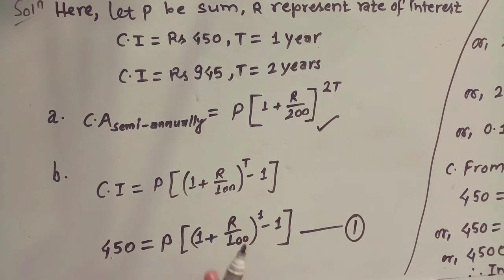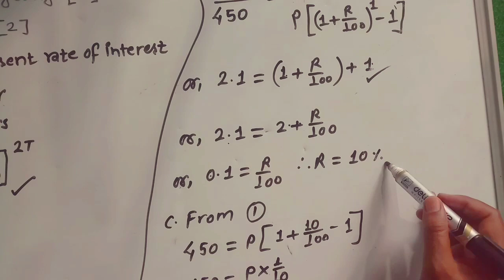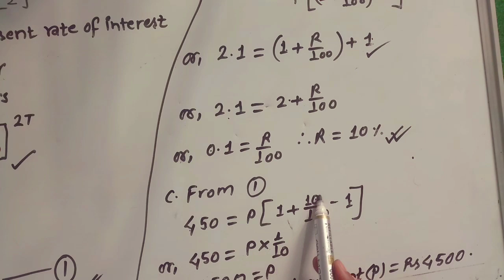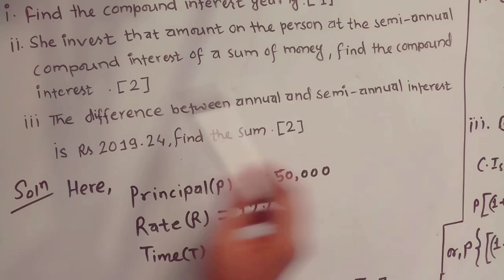Q2 Compound Interest || Model Question SEE 2080 | compound interest New Syllabus class 10 SEE Nepali